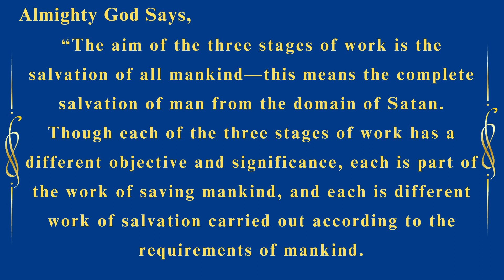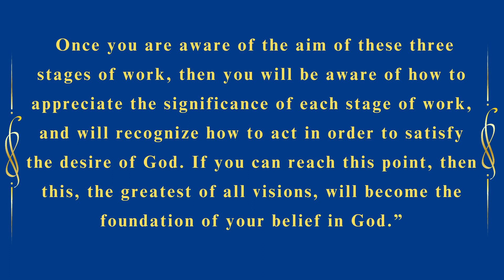Daily Devotion The aim of Gods 3 stages of work